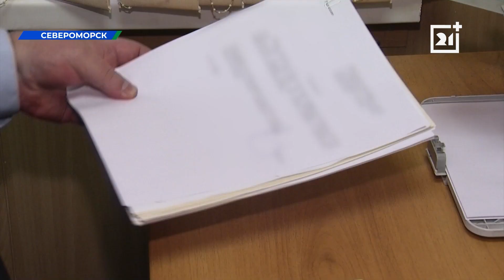Полицейский рассказал о своей работе в Мурманской области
Северянин ежедневно выезжает по адресам, помогает людям разобраться с проблемами.